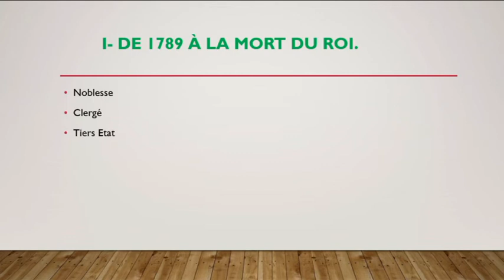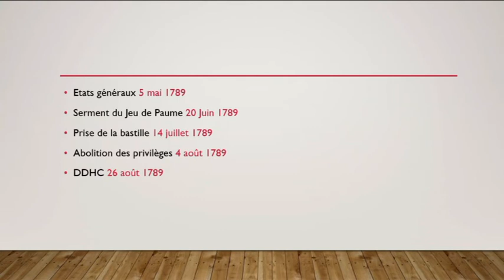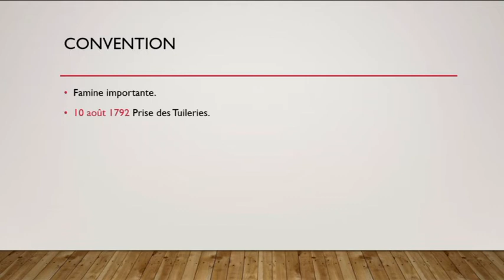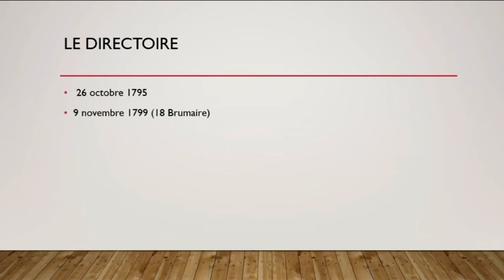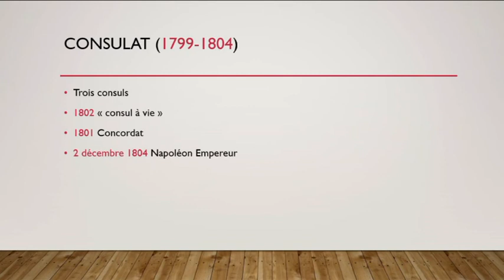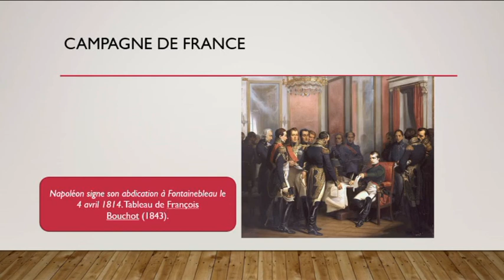La France de 1789 à 1815 NapoléonBonaparte (Chapitre 1 Programme de Première Histoire). Cours #01